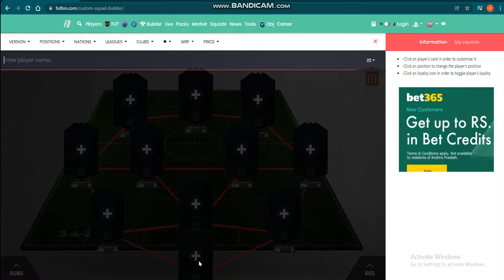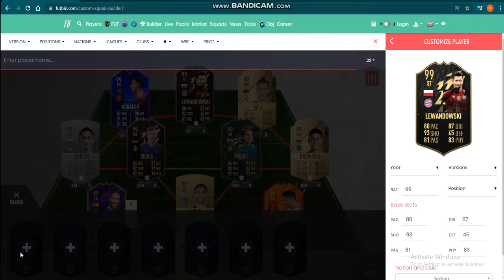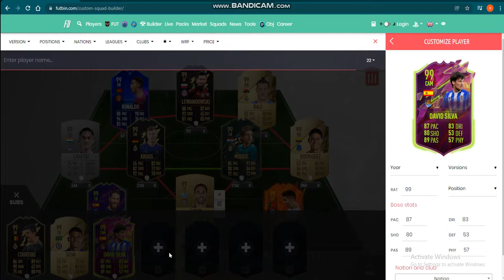My Most Favouraite Players In The World